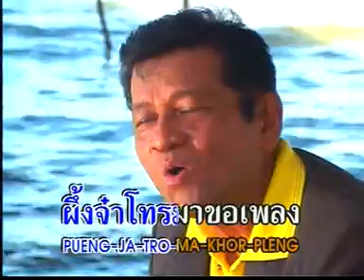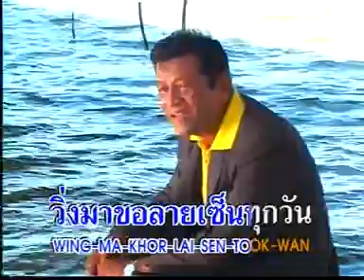สาคร ศรีธรรมราช